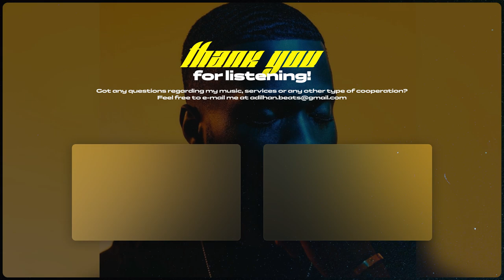Afrobeat Type Beat "Qara" | Afrobeat Instrumental 2024